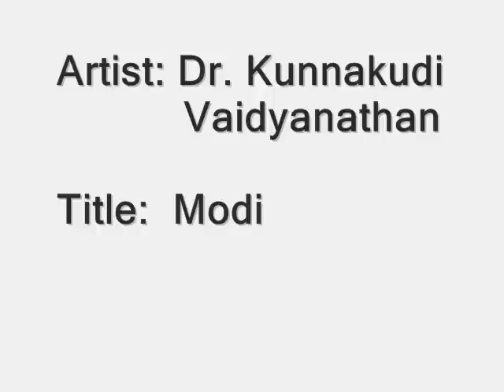Kunnakudi Vaidyanathan _ Modi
Godly feeling..